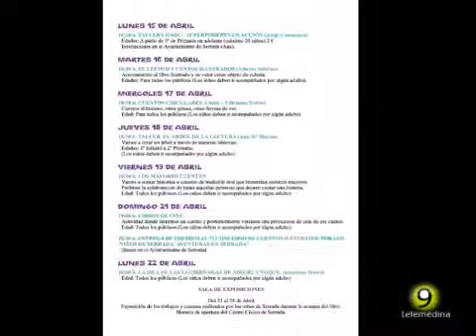Semana del Libro en Serrada. Noticia 16-4-2013